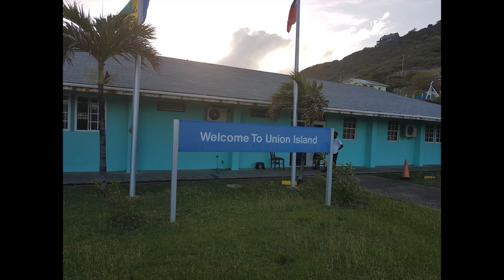Palm Island 2018